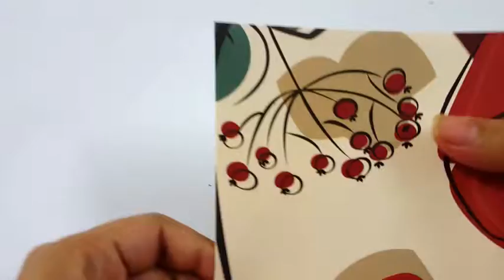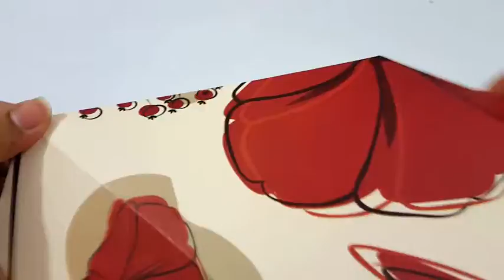Do you have candies? Put Candy Inside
Required Items for this tutorial:
 1. Scissors
 2. 5.5 x 11.5 Inch Textured/ Art Card Sheet
 3. Ruler
 4. Ribbon
 5. Double Tape

To Make Life easier watch tutorials from following Categories.

In my tutorials if you feel I'm going too fast, please try using YouTube's slow motion. You can press the little gear icon at the bottom right of the video screen, then click on 'Speed' and then click on the value as per need .50 or .25 .